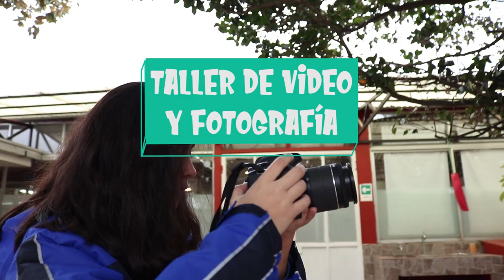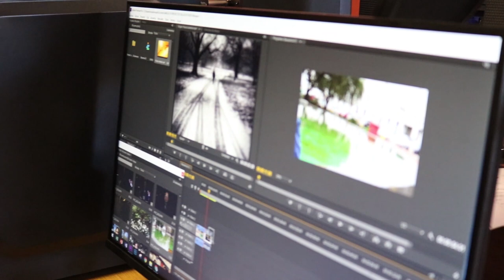RESUMEN AÑO 2019 TALLER DE VIDEO Y FOTOGRAFÍA COLEGIO AMELIA TRONCOSO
Síguenos: @ameliatv2019

AmeliaTV es el canal del Colegio Amelia Troncoso
Profesora Ahilyn Ojeda.